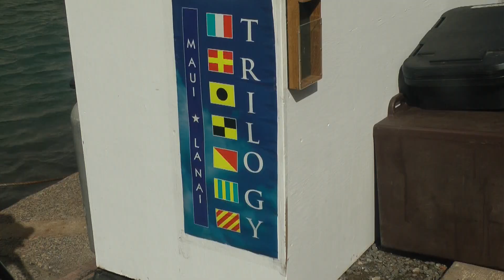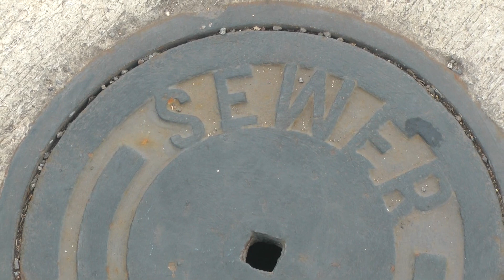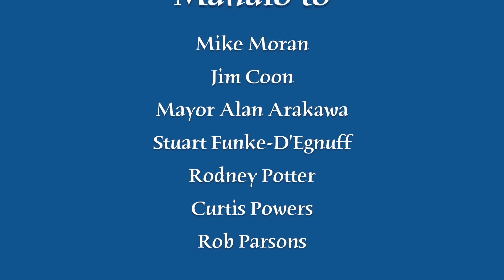Pump Don't Dump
Pump Don't Dump begins with Maui resident Mike Moran's struggle to prevent activity boat operators in Maʻalaea Harbor from dumping their sewage more than 3 miles offshore. The film then tells the story of the Maui county-funded pumping project that resulted from these efforts and the new state and federally-funded infrastructure and treatment systems that were installed in the harbor in 2013.  Pump Don't Dump was filmed and edited by two Maui students during Maui Huliau Foundation's Huliau Independent Filmmakers program funded by the Maui County Office of Economic Development.